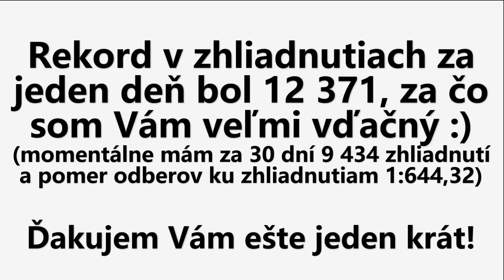Ďakujem za 250 000 zhliadnutí